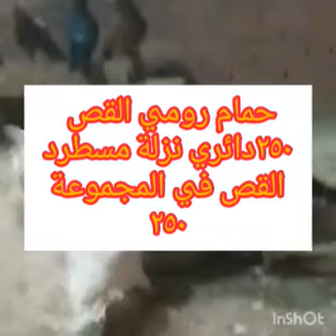عرض يوم الاحد حمام رومي